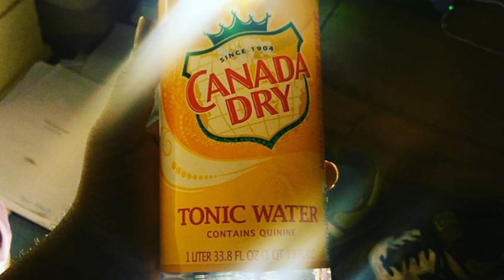Lamarr Townsend - "Can-ada Dry"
"Can-ada Dry" written, produced, and performed by Lamarr Townsend.